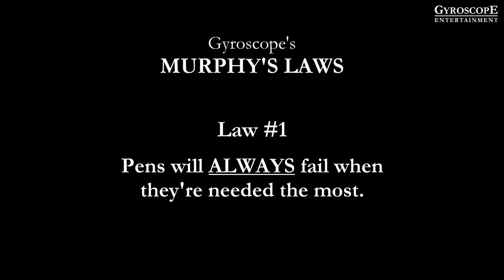Murphy's Law: Pens will ALWAYS fail when they're needed the most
Never Fails.